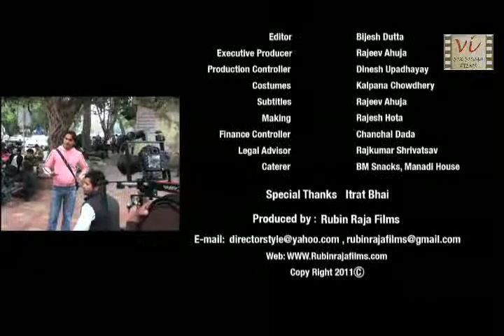Human Touch - Short Film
Gul, a man with hatred heart and disastrous intention looking for a place to meet his wish, he meets a fun loving guy - Amit, which makes him uncomfortable as well as opens a new avenue.

Directed By: Rajeeve Ahuja